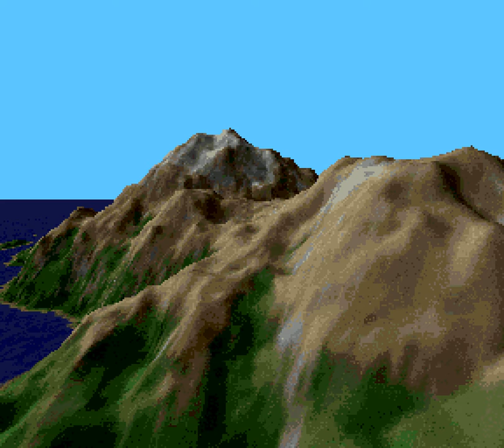Amiga Longplay: Hideous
This game looks cool. But it isn't very good. The difficulty level is way too high and there is no in-game music. The only thing I like about the game is the main character. He looks like a mix of Turrican and Shadow of the Beast.

I'm not emulating the game too fast. It is meant to run in this speed.

The ending music is quite good too. So added it after the ending.